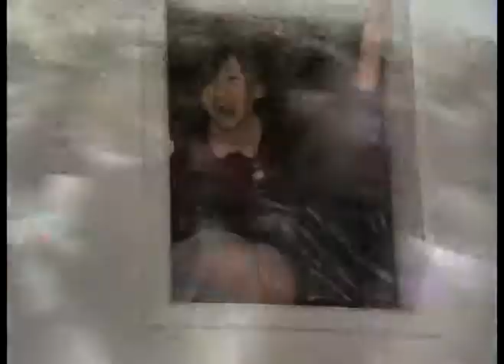Year 12 2009 Siena College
Class of 2009 at Siena College. You guys are great.